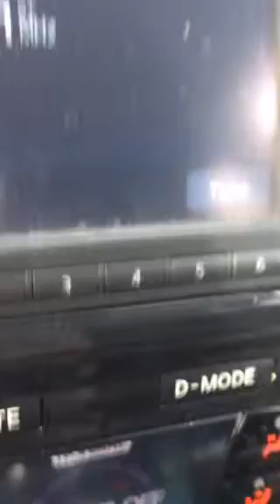itz tato It goes down in the dm